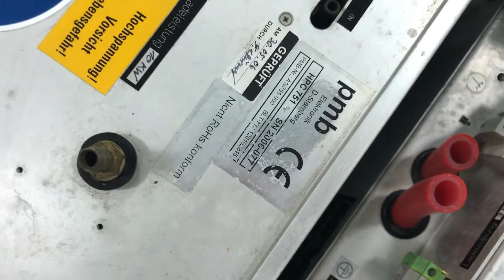Coherent pmb Power Supply For solid state lasers HPC 310-4 HPC 310-2 HPC 910-1 HPC 673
Coherent pmb Power Supply For solid state lasers For sale .
We have the following type ：
HPC 310-4 HPC 310-2 HPC 910-1 HPC 673 HPC 652-3 HPC 751 HPC 840 HPC-310-5.
SDL Industrial Club Supplies new and used automation equipments.
We strive to provide a great deal on high quality parts.
We offer a wide variety of industrial automation parts .
Coherent pmb Power Supply# pmb Power Supply#